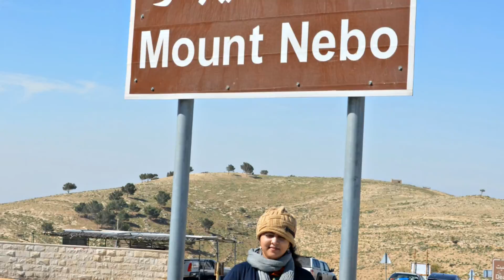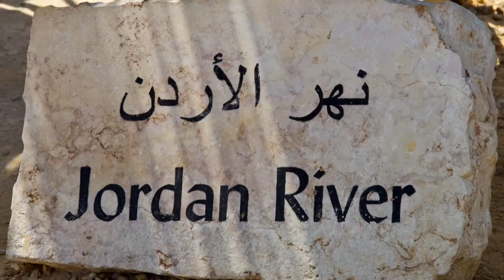Jordan river (Where Jesus got baptised) & Mt.Nebo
Mt.Nebo :
Mount Nebo is an elevated ridge in Jordan, approximately 817 metres above sea level, mentioned in the Hebrew Bible as the place where Moses was granted a view of the Promised Land.

Jordan river :
The Jordan River is a 251-kilometre-long river in West Asia flowing to the Dead Sea. and Jesus got baptized in Jordan River.
"Then Jesus came from Galilee to John at the Jordan to be baptized by him (Matthew 3:13)".